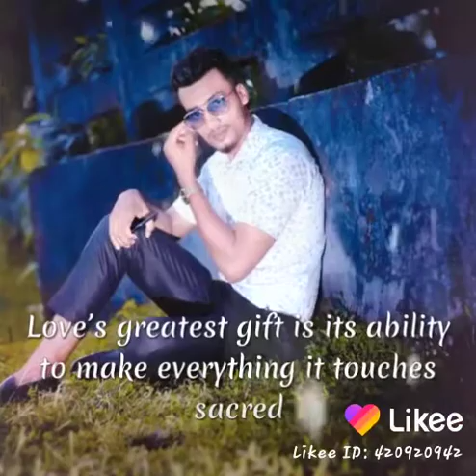pic master. no.01 video